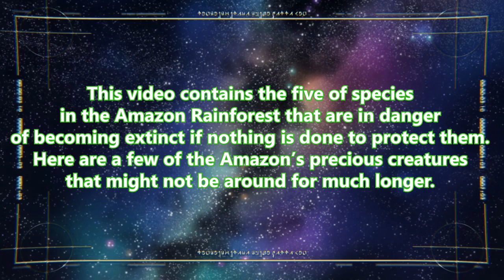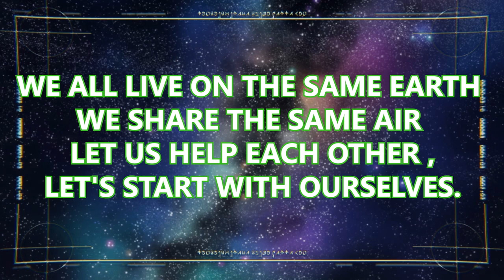Amazon Rainforest endangered animals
Hi guys...

In this video i will introduce to you the 5 endangered animals found in the amazon rainforest.

let us all pray for the Amazon Rainforest and to all that live there.